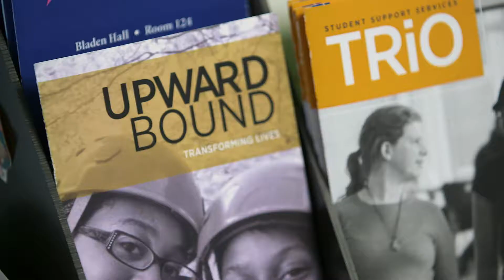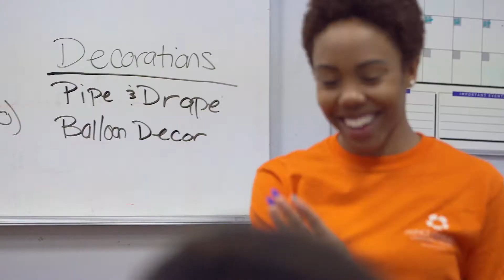PGCC Lanham Hall - Renovation & Expansion - Capital Campaign Video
Prince George’s Community College has launched the most ambitious expansion and remodeling project since it opened for classes in 1967. The project involves the renovation of two existing buildings—Lanham Hall and Queen Anne, as well as the construction of a brand new Hospitality and Culinary Arts Center. Located on the Largo campus, these three facilities are designed to advance student success and meet community and workforce development needs.

The It’s Happening Here Campaign is an unique opportunity to become part of an enterprising, tangible and forward-thinking initiative that will have positive and lasting impact on students, the local economy, and the community at large. Your participation will enable more access to education by increasing scholarships available to students and enhancing academic, workforce development and student support programs and services.

Prince George’s Community College is transforming lives and we are relying on the support of our community, leadership, faculty and staff, and alumni to evolve and adapt with changing times and needs.

LANHAM HALL RENOVATION AND EXPANSION
The renovation and expansion of Lanham Hall will transform and repurpose the existing 1960's classroom building to a new facility to serve Prince George's Community College. The structure will improve the overall student and faculty experience by creating a one-stop shop for various student support and services, centralizing Workforce Development and Continuing Education offices, modernizing learning spaces for the Academy for Health Sciences Middle College High School, and housing the Campus Print Shop and Supply and Mail Rooms. The project provides for renovating 73,455 GSF of space and adding 18,949 GSF.